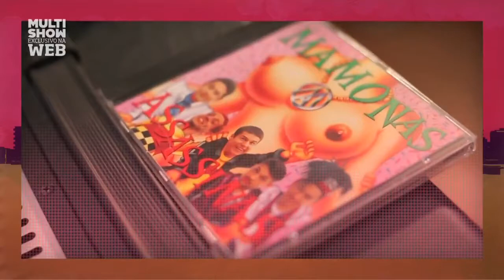Clipe 'Renato, o gaúcho', a música inédita dos Mamonas Assassinas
Música inédita dos Mamonas Assassinas "Renato, O Gaúcho"- extraída do programa Fábrica De Estrelas - exibido pelo Multishow (01/07/2013)
CLIPE Emoção e alegria na gravação de 'Renato, o gaúcho', a música inédita dos Mamonas
Música composta por Julio Rasec (tecladista dos Mamonas Assassinas), gravada em 2013 , com produção de Rick Bonadio, interpretada por Falcão, Banda Contra as Nuvens, Gee Rocha e Daniel Weksler (NX Zero).